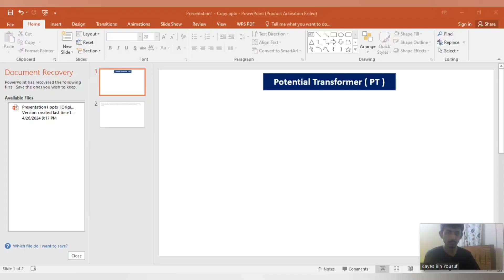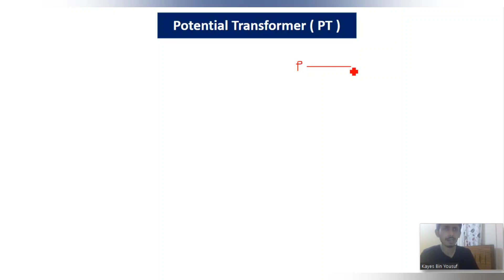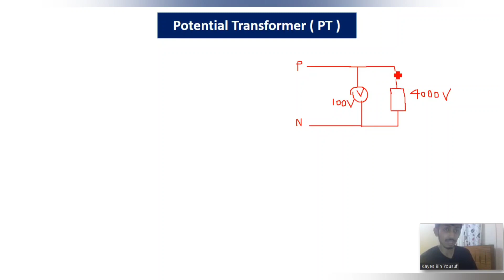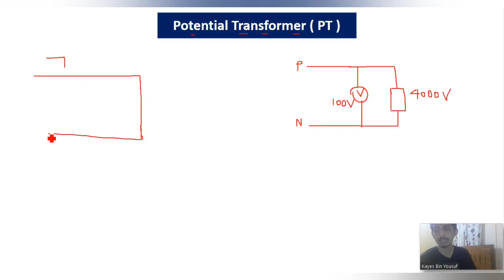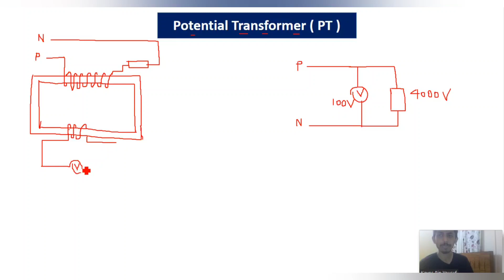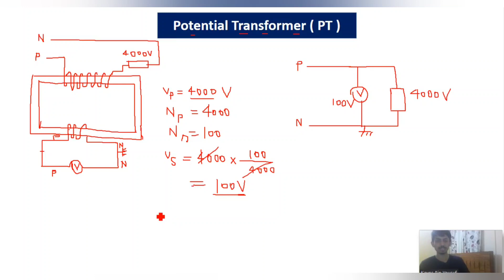34. Potential Transformer (PT) Working Principle || Three Phase Transformer Bangla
Potential Transformer (PT) Working Principle || Three Phase Transformer Bangla

Welcome to our comprehensive guide                                                                                                                                                                                                                                                                                                                                                                                                                                                                                                                                                                                                                                                                                                                                                                                                                                                                               on mastering three-phase transformers! Whether you're an aspiring engineer or a seasoned professional, this video is your go-to resource for understanding the fundamentals, optimizing efficiency, and ensuring safety in transformer applications.In this video, we delve into the basics of three-phase transformer operation, exploring its crucial role in power distribution systems. From understanding transformer efficiency to mastering design principles, we provide invaluable insights to enhance performance and minimize energy loss.Learn essential maintenance tips to prolong transformer lifespan and ensure uninterrupted power supply. Discover the intricacies of transformer installation, including step-by-step guidance and best practices for seamless integration into your system.We also cover load testing techniques to validate transformer performance and safeguard against potential faults. Explore advanced protection systems and winding configurations to mitigate risks and enhance reliability.Additionally, we discuss troubleshooting methods to diagnose and rectify common issues, ensuring optimal functionality under diverse operating conditions. Prioritize safety with our expert-recommended precautions to prevent accidents and protect personnel.Whether you're a professional in the field or an enthusiast eager to expand your knowledge, this video equips you with the expertise to master three-phase transformers effectively. Join us on this journey to empower your understanding and elevate your transformer applications to new heights!Don't forget to like, share, and subscribe for more insightful content on electrical engineering and power systems. Let's embark on this transformative journey together!